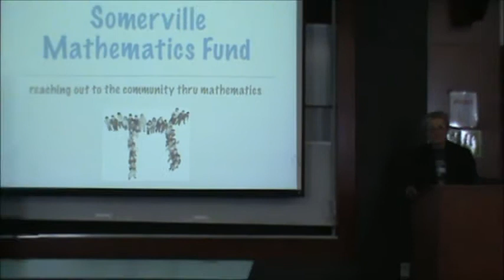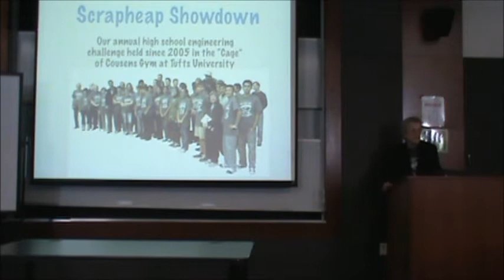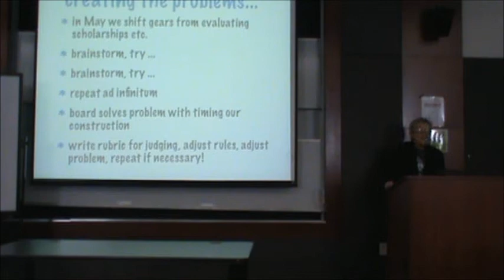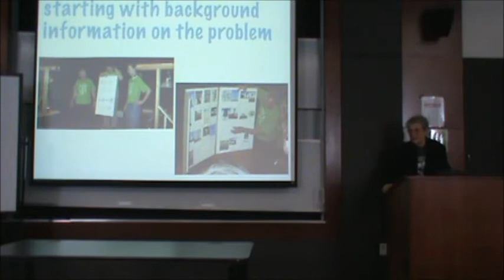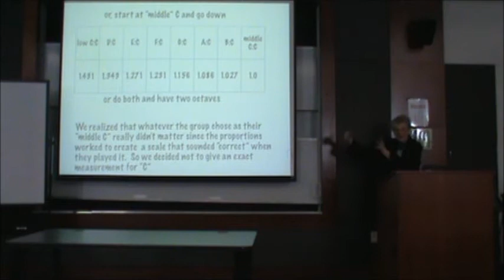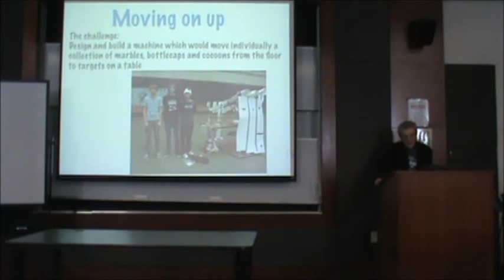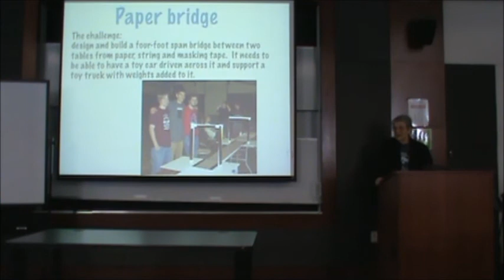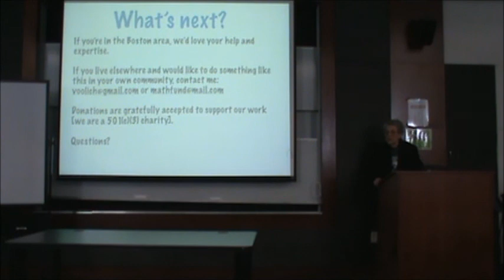Scrap Heap projects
This was a presentation at the 2012 Circle on the Road workshop